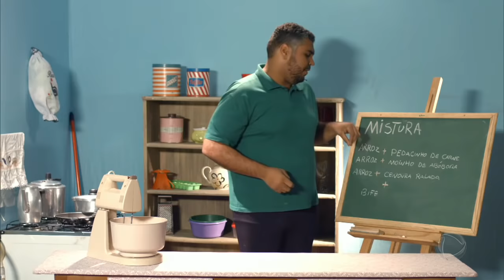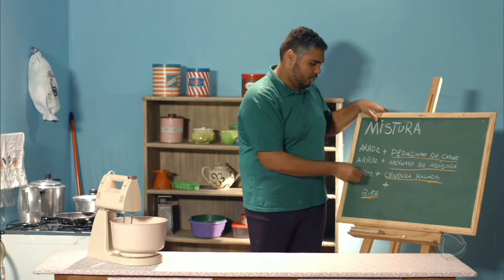EMERGENTE COMO A GENTE | ALMOÇO (PARTE 1)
Na primeira parte do tema, o humorista explica termos e ações que muitos se identificam.